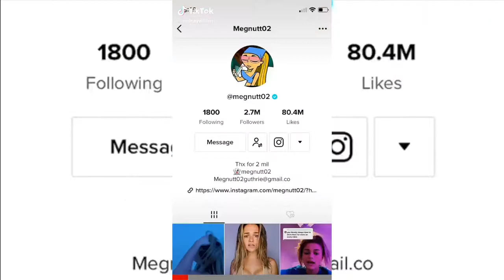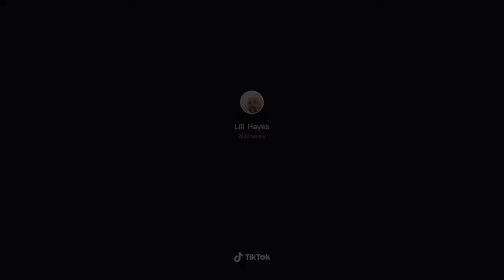TIK TOK MEMES THAT WILL HAVE YOU SCREAMING PHUCOMAL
Tik tok meme funny videos with tik tons most famous funny creators

color changing lights for your room

Water Bottle with time marker

Womens High-Waisted Yoga pants